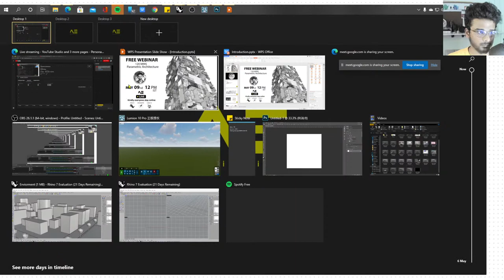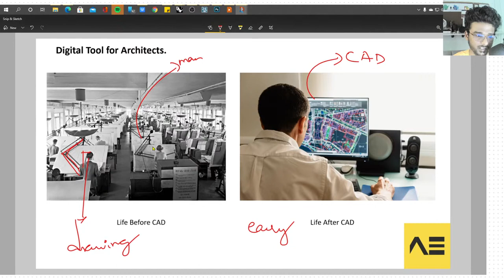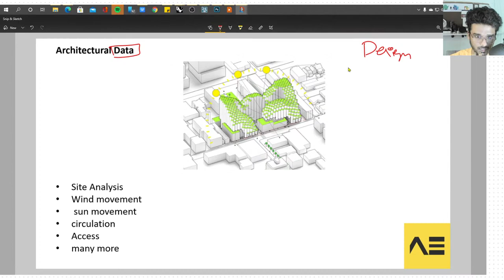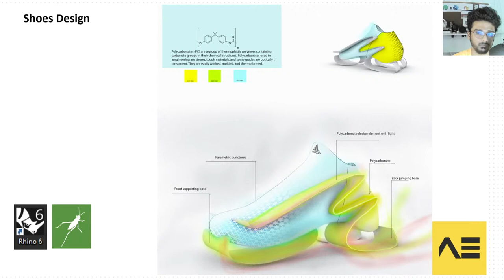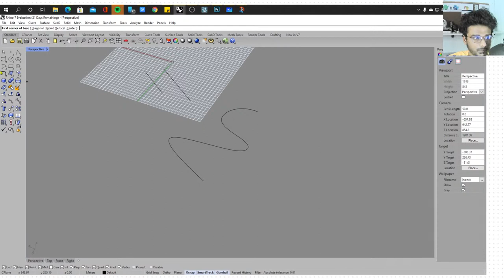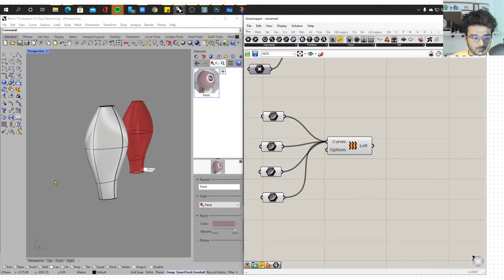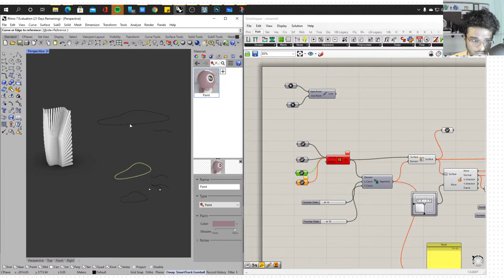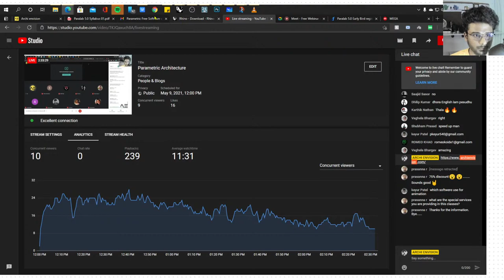Parametric Architecture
Seize up the complexities of past, present & future: A free online webinar comprised of dialogues, mentorship, tutorials & live interaction on computational domain approach for architects using tools like Rhino & Grasshopper.